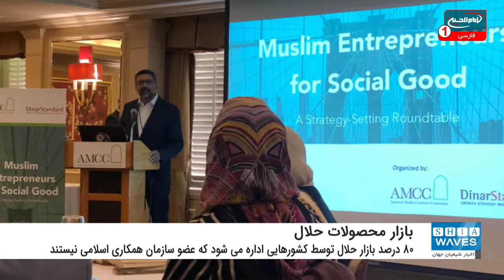درخواست از کشورهای اسلامی برای حضور در بازار محصولات حلال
یکی از مقامات پاکستان از کشورهای مسلمان خواست تا حضوری فعالتر در بازار حلال داشته باشند.
به گزارش شیعه ویوز به نقل از خبرگزاری های پاکستان، مشاور نخست وزیر این کشور در امور اصلاحات و ریاضت اقتصادی در سخنانی اظهار داشت که 80 درصد بازار حلال توسط کشورهایی اداره می شود که عضو سازمان همکاری اسلامی نیستند و این مسئله ای است که باید مورد توجه کشورهای اسلامی قرار بگیرد.
دکتر «عشرت حسین» در سخنرانی هنگام ارائه گزارش وضعیت اقتصاد جهانی اسلامی به میزبانی مرکز تعالی مالی اسلامی کراچی به این مسئله اشاره کرد.
این رویداد با همکاری شورای توسعه حلال پاکستان و با مشارکت «دینار استاندارد»، یک شرکت تحقیقاتی و مشاوره ای مستقر در ایالات متحده برگزار شد.
دکتر عشرت در ادامه توضیح داد که پاکستان و دیگر کشورهای مسلمان می توانند بازیگران اصلی این صنعت دو تریلیون دلاری باشند.
 وی افزود: مواد غذایی، دارویی و آرایشی حلال جهانی  255 میلیارد دلار صادرات دارد و فرصتی فوق العاده برای استفاده صادر کنندگان پاکستانی و دیگر کشورهای اسلامی فراهم می کند.
عشرت همچنین گفت: در حال حاضر صادرات ما در این بخش فقط 2.6 میلیارد دلار بوده که تنها 1٪ از این فرصت است.
وی یادآور شد که با تمرکز استراتژیک در این بازارهای صادراتی به طور قطع پاکستان می تواند صادرات خود در بازار حلال را رشد دهد.
مشاور نخست وزیر پاکستان در امور اصلاحات و ریاضت اقتصادی همچنین گفت: در این وضعیت بی ثبات اقتصادی، اقتصاد اسلامی با اکوسیستم اخلاقی و شفاف، همچنان به عنوان یک ستون قدرت و تضمینی برای آینده بهتر باقی مانده است.